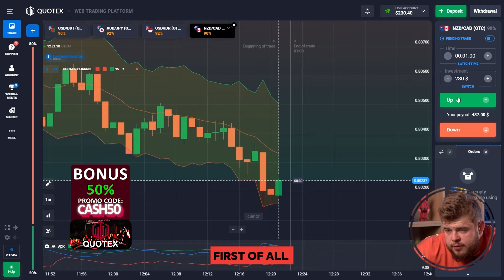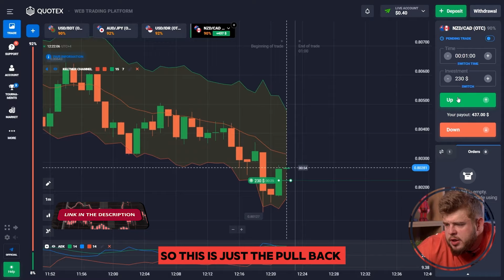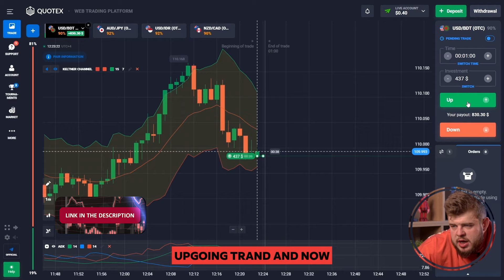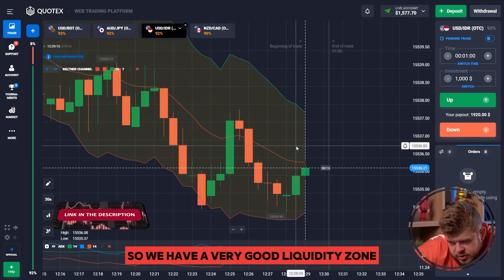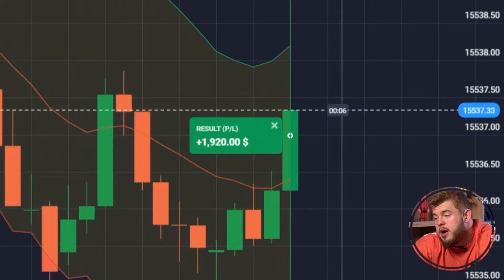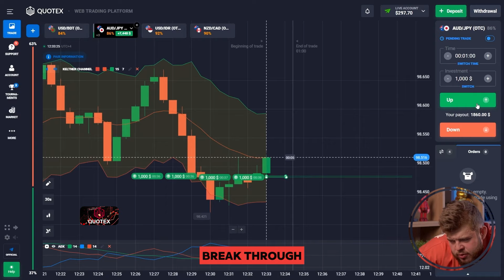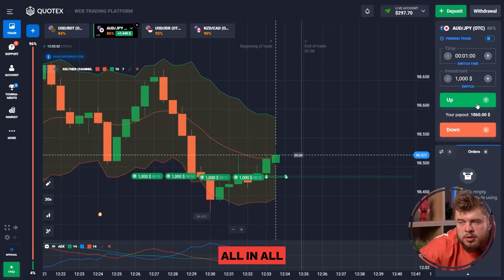💵 Game Changing Keltner Channel Strategy | Keltner Channel Trading | Keltner Channel Explained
Trade with me and receive signals. Personal TG

Hey everyone, Michael here! In today's video, I'm excited to share with you a game-changing Keltner Channel strategy that can significantly enhance your trading performance. We'll dive deep into the Keltner Channels, explaining how to use this powerful indicator and how it can be applied to various trading strategies 📉. This video will help you quickly understand how to use Keltner Channel indicator ✅.

The Keltner Channel is an incredibly versatile tool that can be used for everything from scalping to long-term trading. I'll walk you through the Keltner Channel trading strategy 📈, demonstrating step-by-step how to set up the Keltner Channel indicator and adjust its settings for optimal performance. You'll learn how to identify key trading signals and make informed decisions using the Keltner Channel explained in simple terms 💥.

📊 Timecodes 📊:
00:00 - In this video
00:30 - Welcome back! My Telegram group
00:49 - NZD/CAD ($230). Keltner Channel strategy
01:41 - USD/BDT ($437)
02:24 - Finding an entry point
03:10 - Opening a $1000 trade
04:27 - USD/BDT. Two deals at the same time
05:19 - From $4000 to $7,440
06:20 - Today's trading results